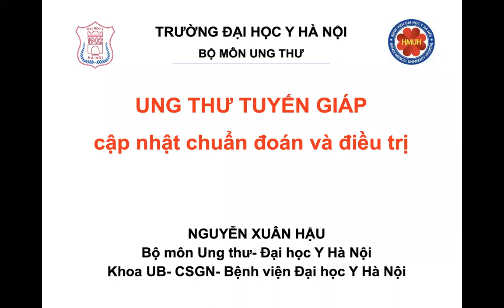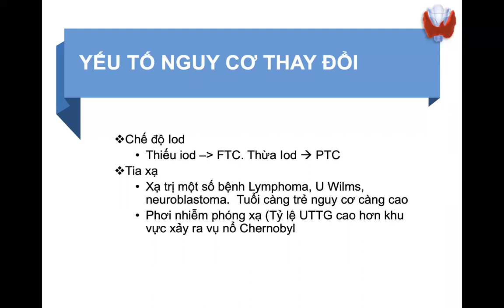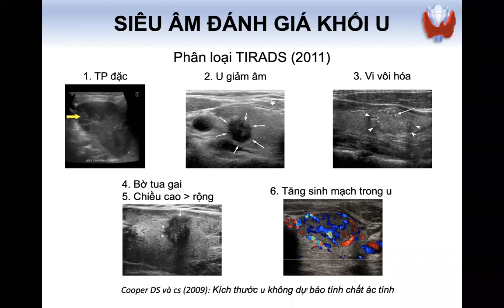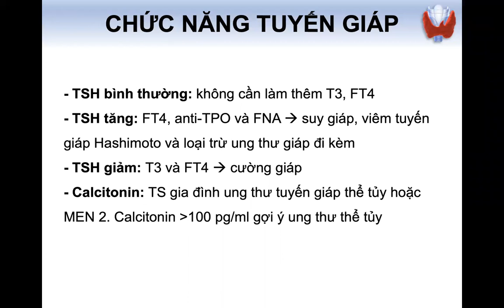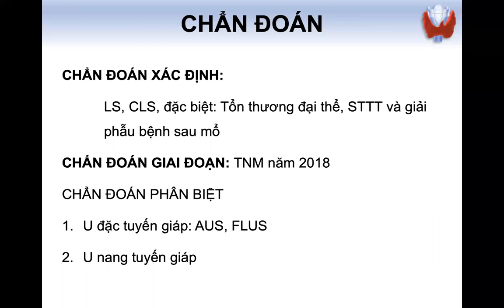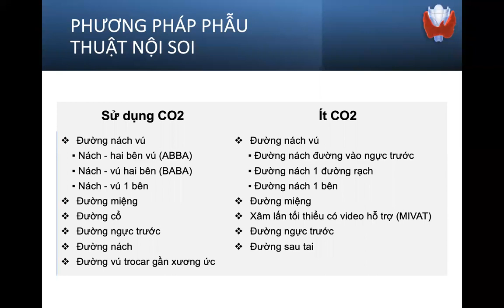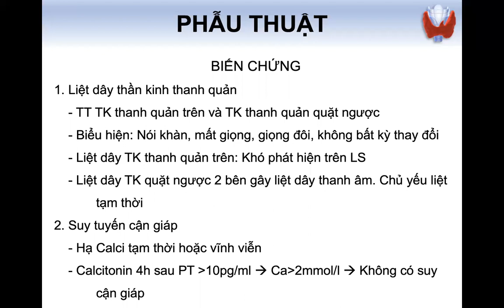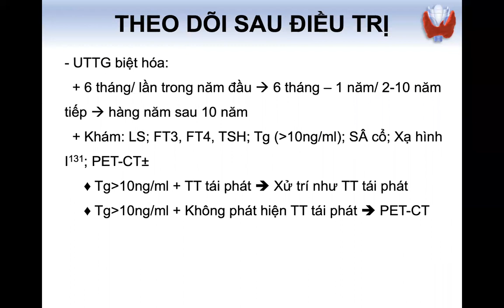Chuyên đề 15. Cập nhật chẩn đoán và điều trị ung thư tuyến giáp